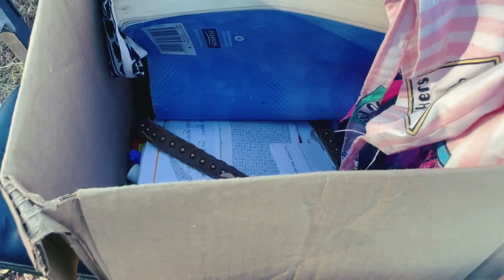Lo que tiran en el gabacho CH-11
JanetMiEstiloDeVidaenUSA